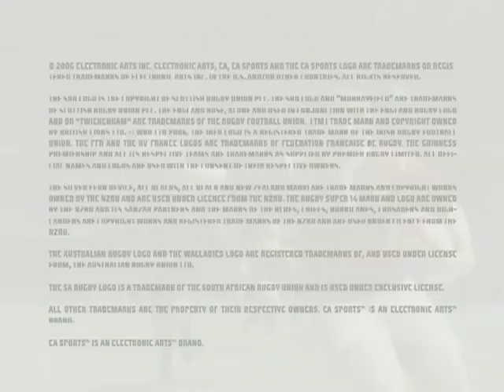Rugby 06 - Trailer - Xbox